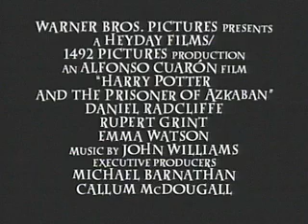Harry Potter and the Prisoner of Azkaban - Featurette